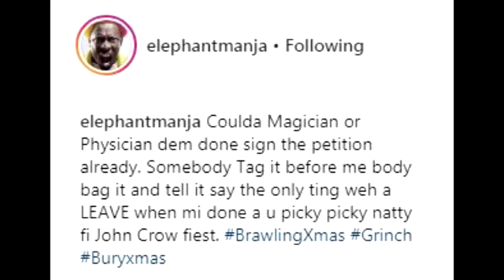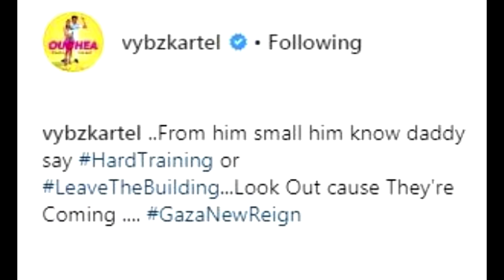Elephant Man CLAPBACK AT Beenie Man On IG | Vybz Kartel Big 2019 Plan | Tommy Lee Tour